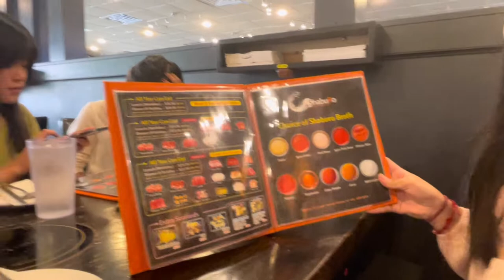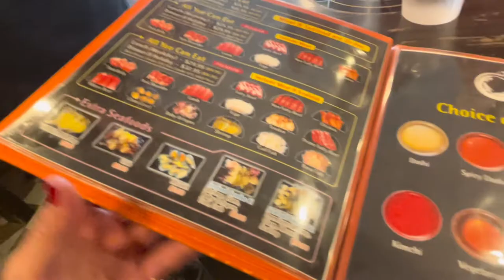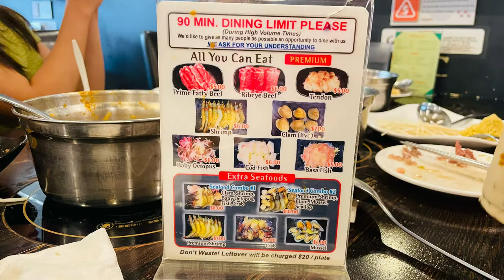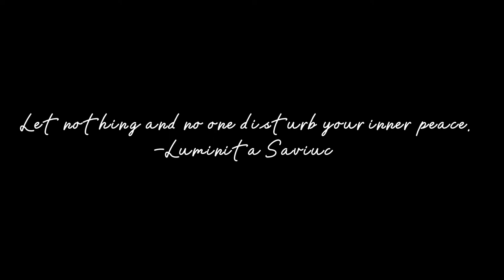HOW TO EAT HOTPOT | SHABURO | FAMILY REAL MUKBANG | WEEKEND BRUNCH